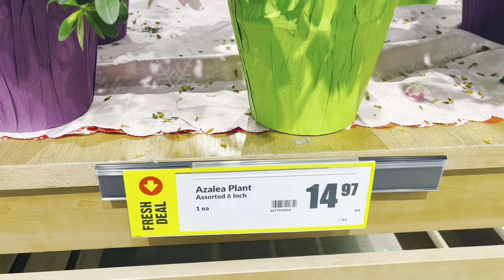春季的杜鹃花，花色柔美，开花量大。【莎拉养花】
这是一个为新入园艺的花友，开设的频道，关于北美常见的花卉绿植，在这里都可以看到。